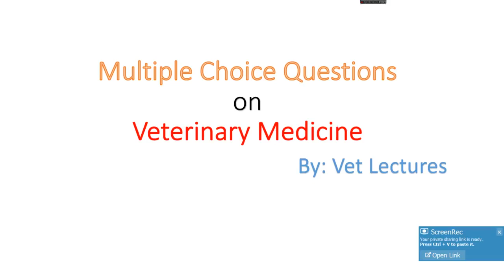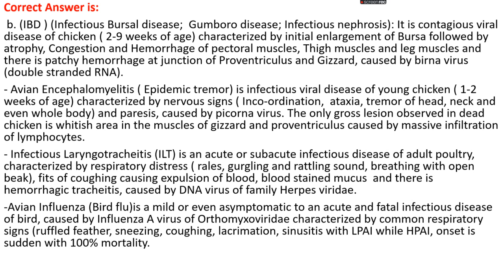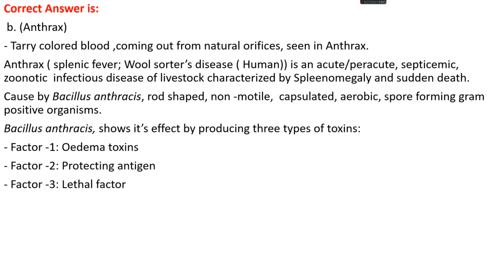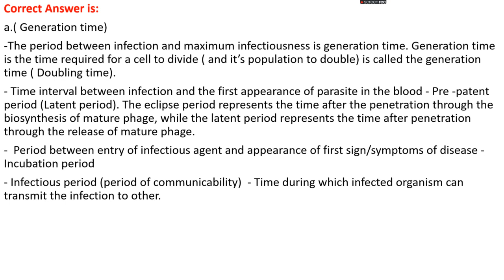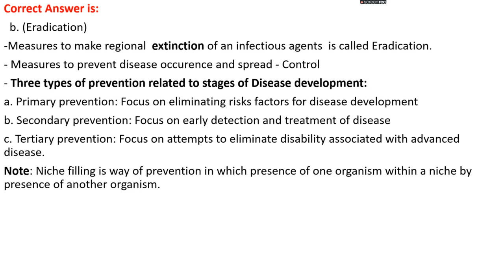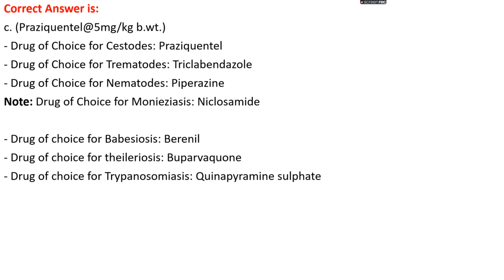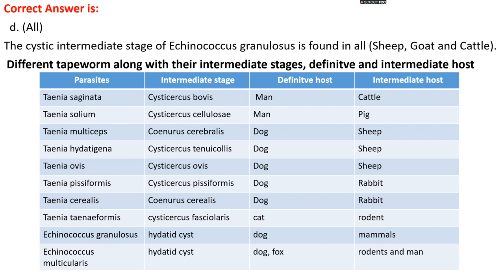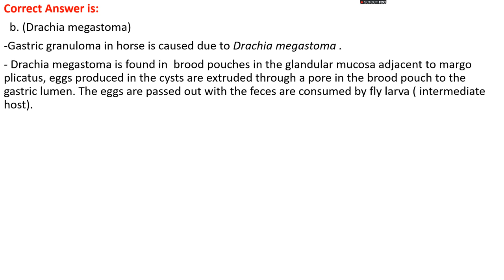Multiple Choice Questions (MCQ) on Veterinary Medicine (Part -3)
It's a video which contains Multiple Choice Questions on the topic related to Veterinary Medicine  that can help those students who are preparing for ICAR exam, NAVLE exam, NLEV exam, Veterinary PSC exam, other college's  Entrance Exams, The license exam etc.